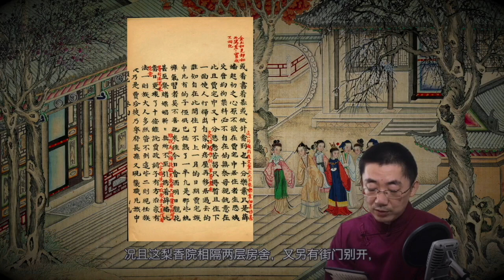红楼梦010：《脂砚斋重评石头记》第四回 下 葫芦僧乱判葫芦案